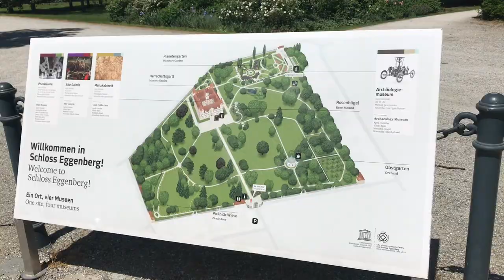Eggenberg Palace, Graz Austria | Traveling in Austria, Europe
Hi everyone, I hope you are all doing well.
Things are starting to go back to normal in Austria. Restaurants, Shops, and Schools are open again. This is the first time my hubby and I traveled somewhere new after the Corona-crisis.

I started my German classes last Tuesday and after my class, my hubby and I decided to go to the Eggenberg Palace. It is a world heritage and you can easily go here by using the tram.